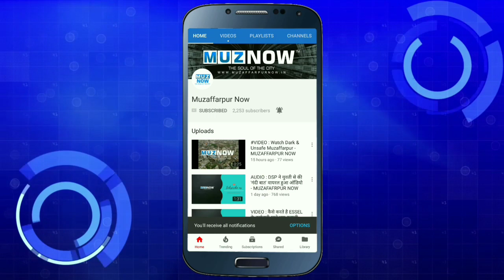KUMAR SANU के कार्यक्रम को लेकर MUZAFFARPUR में FIR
मुजफ्फरपुर: मिठनपुरा थाने में कुमार सानू के कार्यक्रम को लेकर एफआईआर दर्ज कराई गई है. कार्यक्रम के आयोजक अंकित कुमार सहित कई अन्य के खिलाफ मामला दर्ज किया गया. कार्यक्रम में रात के दस बजे के बाद तक लाउडस्पीकर बजाया गया था, जिसे लेकर मामला दर्ज कराया गया.